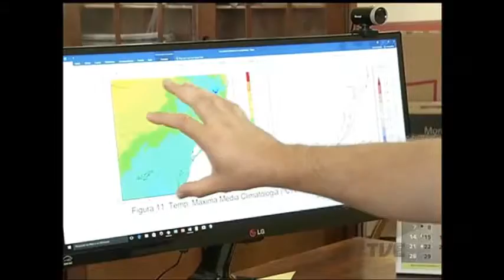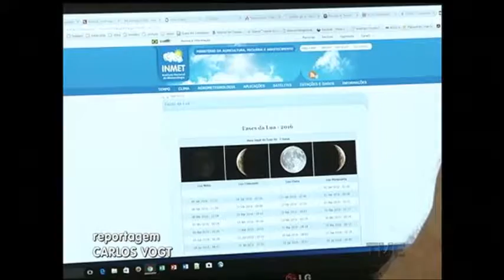Menos calor: nos próximos meses, as temperaturas vão ficar abaixo da média dos últimos anos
Se você é daquelas pessoas que sofrem com o calor, vai gostar da notícia. Nos próximos meses, as temperaturas vão ser mais baixas, na comparação com os últimos anos. E neste fim de verão, os meteorologistas consideram pequena a possibilidade de outro vendaval, como o do fim de janeiro, atingir o estado. Quem não abre mão do exercício, nesta época, encara o suór.